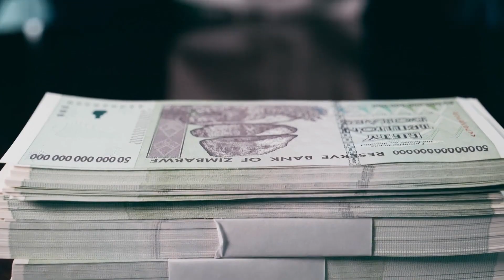Money & Me, with Financial Writer Dominic Frisby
Money & Me is the programme in which well known finical pundit Graham Rowan delves into the financial life stories of some of the most influential people in the country.

In this episode Graham speaks to Dominic Frisby, a financial writer, British author, comedian and voice actor. He is best known as co-host of television programme Money Pit.